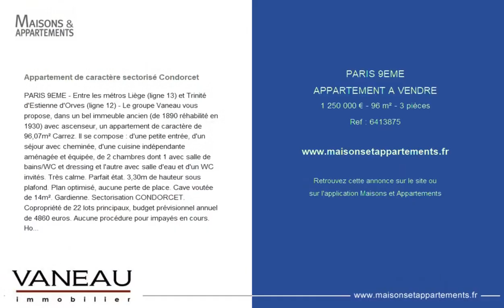PARIS 9ÈME - APPARTEMENT A VENDRE - 1 250 000 € - 96 m² - 3 pièce(s)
Référence : 6413875

Appartement de caractère sectorisé Condorcet

PARIS 9EME - Entre les métros Liège (ligne 13) et Trinité d'Estienne d'Orves (ligne 12) - Le groupe Vaneau vous propose, dans un bel immeuble ancien (de 1890 réhabilité en 1930) avec ascenseur, un appartement de caractère de 96,07m² Carrez. Il se compose : d'une petite entrée, d'un séjour avec cheminée, d'une cuisine indépendante aménagée et équipée, de 2 chambres dont 1 avec salle de bains/WC et dressing et l'autre avec salle d'eau et d'un WC invités. Très calme. Parfait état. 3,30m de hauteur sous plafond. Plan optimisé, aucune perte de place. Cave voutée de 14m². Gardienne. Sectorisation CONDORCET. Copropriété de 22 lots principaux, budget prévisionnel annuel de 4860 euros. Aucune procédure pour impayés en cours. Honoraires d'agence de 3,05% TTC à la charge de l'acquéreur compris dans le prix soit 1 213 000 euros hors honoraires. Consulter nos tarifs sur le site vaneau.

Cette annonce vous est proposée par l'agence VANEAU BOULOGNE

|2572053|